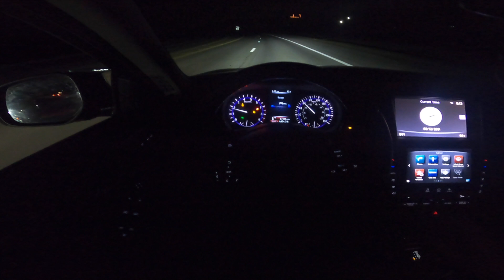Night Street Racing! Supercharge 5.0, Zl1, GTO, Q50, 340i & Cammed Vette!!!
night street racing a few different cars going at it!!!